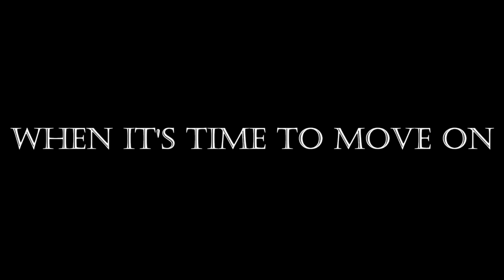1876 Brownstone Restoration - Black Box Theatre Back To Period Parlour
It was time! Part one includes the removal of curtains, scenery and lighting equipment and removal of the 2 x 4 grid that originally held a drop ceiling. Major water damage is revealed from a past bathroom leak above.